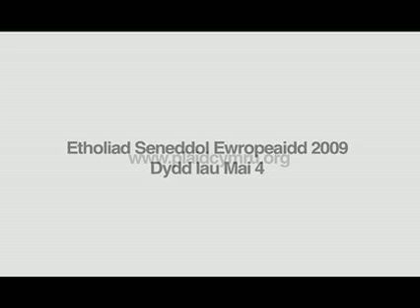Jill Evans - dros yr iaith Gymraeg